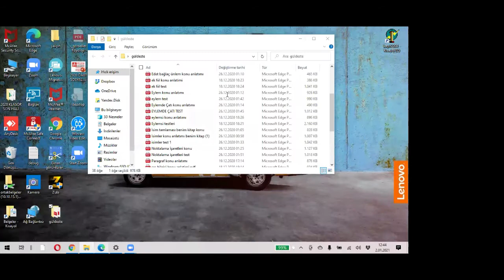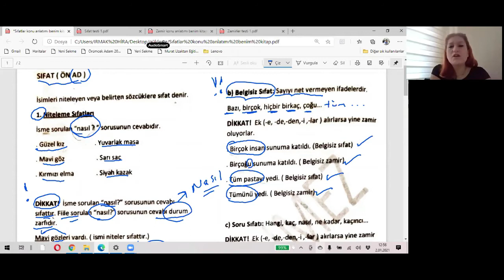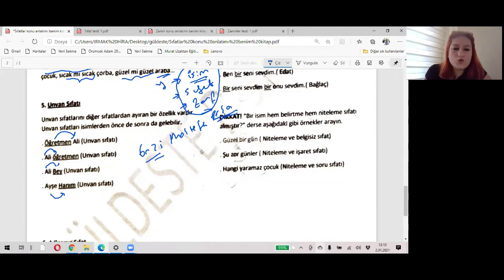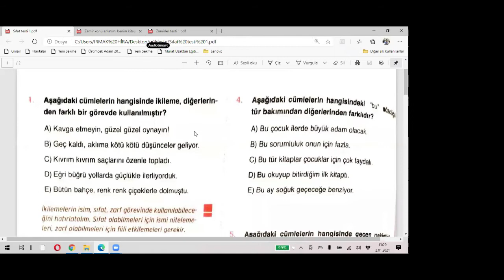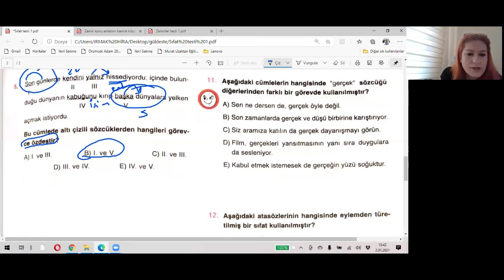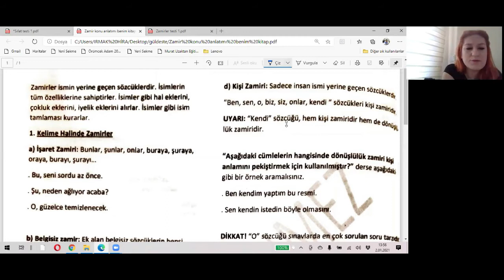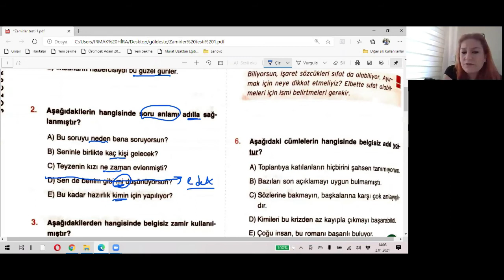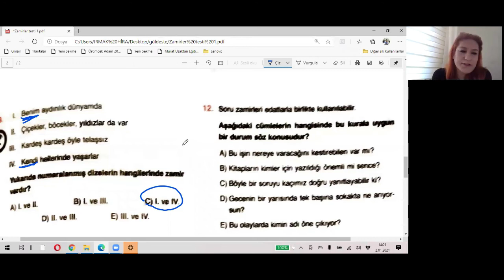02 OCAK 3. GRUP TÜRKÇE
02 OCAK 3.  GRUP TÜRKÇE